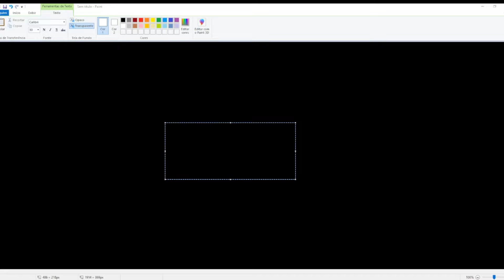Melhores momentos GIGIPIKA no clash